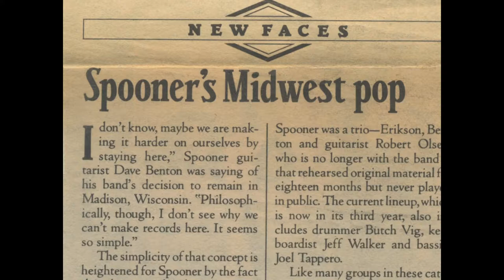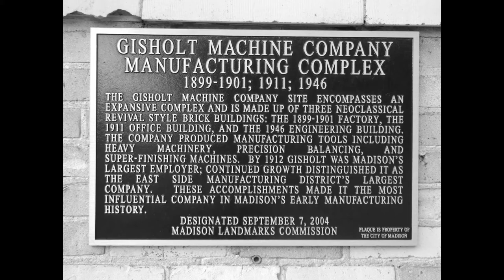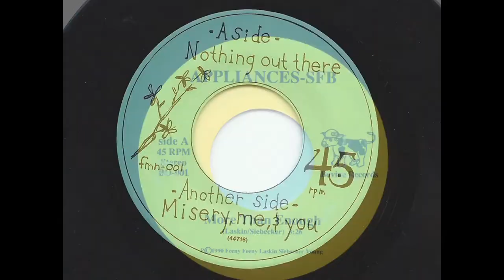How Butch Vig Started Smart Studios | Documentary Clip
Clip 1 | This is a clip from the feature documentary The Smart Studios Story. It features Butch Vig’s first DIY release of his band—SPOONER—in Madison, Wisconsin and discusses how that led to the building of the first Smart Studios.